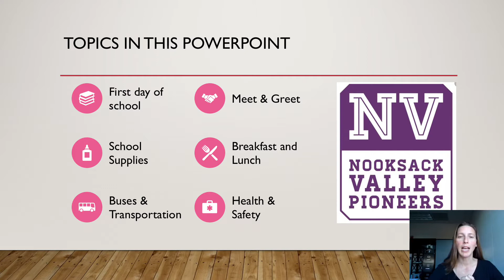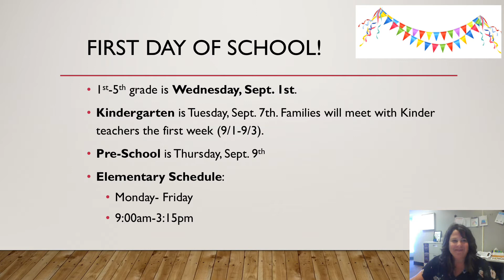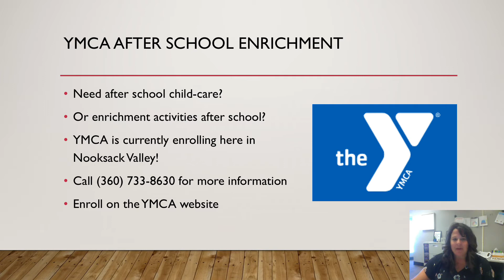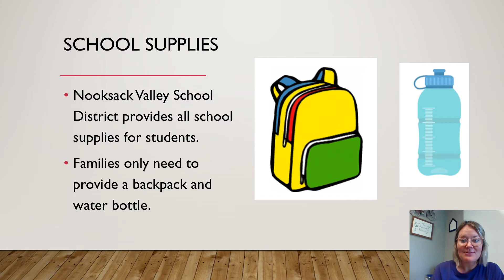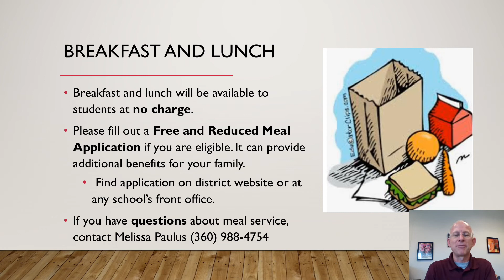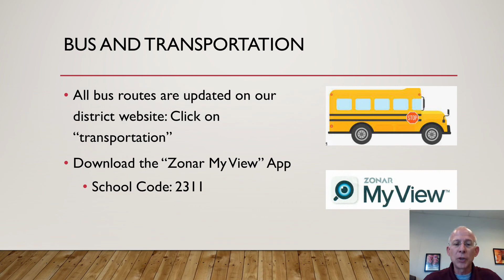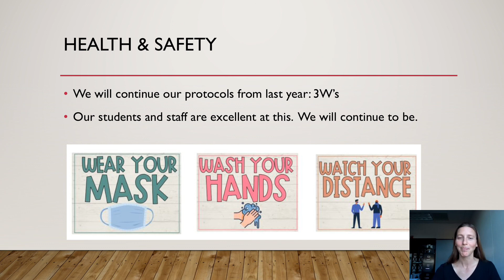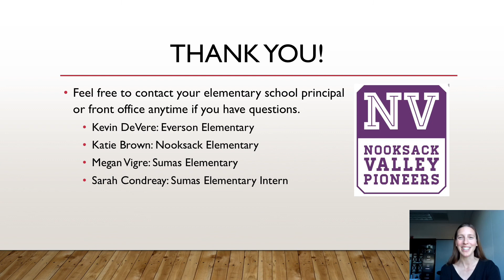Start of the Year Family Information 2021 2022